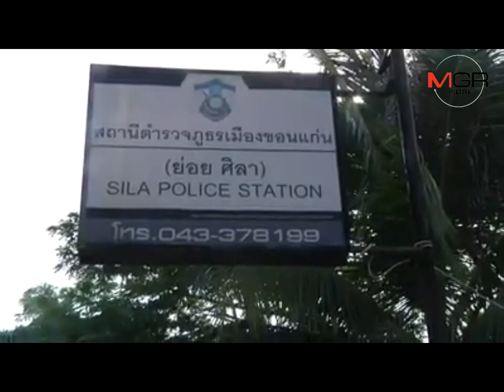ปั่นสองล้อออกกำลังกายบนถนนใหญ่ถูกกระบะชนดับ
18/04/2017 อีกแล้ว..ปั่นสองล้อออกกำลังกายบนถนนใหญ่ถูกกระบะชนดับ
ศูนย์ข่าวขอนแก่น-เกิดอุบัติเหตุรถยนต์ส่งของชนรถจักรยานที่ปั่นออกกำลังกายตอนเช้าตัดหน้า ทำให้อดีตทหารอากาศเพิ่งเกษียนอายุราชการได้ไม่ถึงปีเสียชีวิตคาที